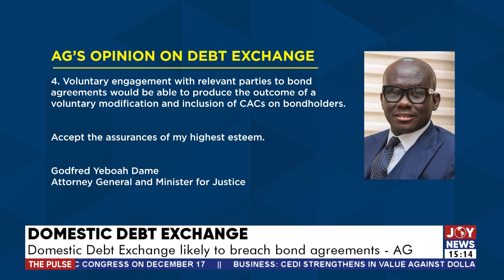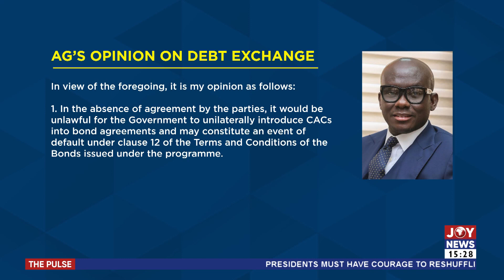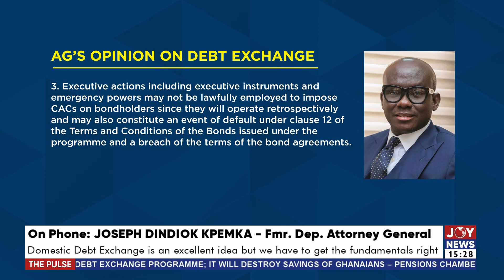The Pulse with Blessed Sogah: Domestic Debt Exchange likely to breach bond agreement - AG